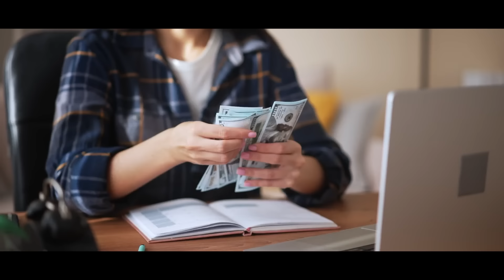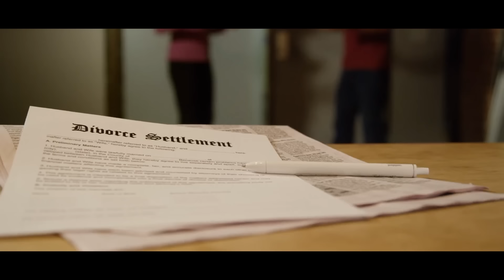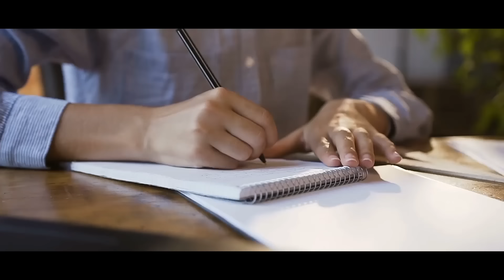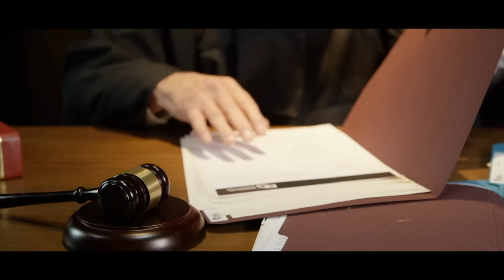Mädchen wird zum 12. Mal nach Hause geschickt, dann entdeckt die Mutter den schrecklichen Grund!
Sarah schaute durch das Fenster und sah Emily auf das Haus zukommen. "Nein! Nicht schon wieder", sagte sie in Panik. Sofort ließ sie alles stehen und liegen und eilte ihrer Tochter entgegen.
"Mama! Sie haben mich schon wieder weggeschickt", sagte Emily weinend, als Sarah die Tür öffnete. Für Sarah war es unfassbar, dass ihr Kind, das am Morgen und sogar am Abend zuvor noch munter gewesen war, laut der schriftlichen Notiz, die sie mit nach Hause brachte, plötzlich krank geworden war. Als es schließlich zum zwölften Mal passierte, hatte ihre Mutter schließlich genug und beschloss, etwas zu unternehmen. Und dabei entdeckte sie etwas Erschreckendes!